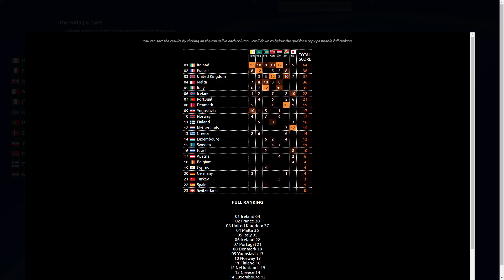Tidenes ESC-låt - Finaleresultater 1992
Så blir det 1992. Irland spør oss hvorfor meg. Tror du vi skal la være å la de bli de?

Bakrunnmusikk:
Chill Movement by EdiKey20